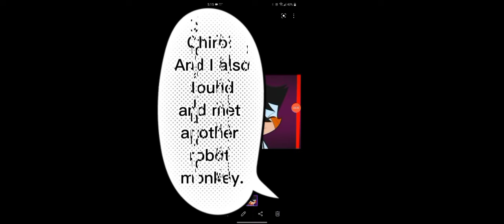Thraxgirl's adventures in SRMTHFG EP. 1 (12/26)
WARNING!... I don't own the show nor the music nor the characters. Please support the official release. Enjoy! :)